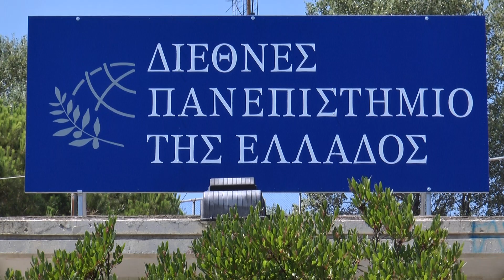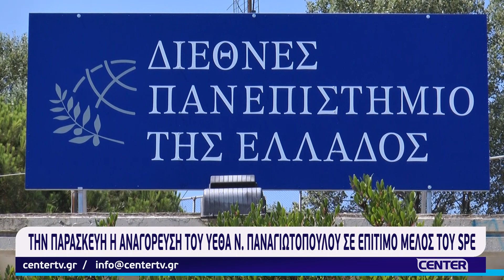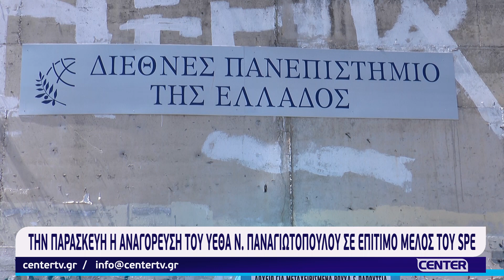Την Παρασκευή η αναγόρευση του ΥΕΘΑ Νίκου Παναγιωτόπουλου σε επίτιμο μέλος του SPE